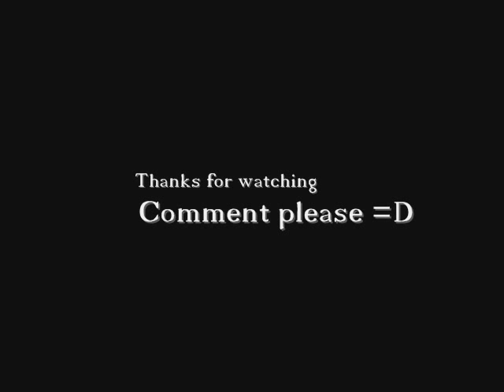Can Meerkats Do The Can-Can Dance? - Meerkat Manor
Have you ever wondered if Meerkats could do the Can-Can? Probably not but I have!! ;D

This video prooves that meerkats CAN do you Can-Can dance.